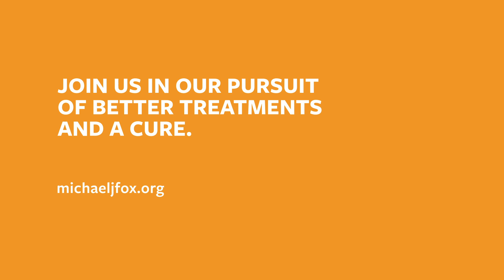Together, We Can Solve the Parkinson's Puzzle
As we move closer to promising treatments and cure for Parkinson’s disease, no project can ever make it over the finish line without research participants. Using state-of-the-art animation, this video breaks down the role people with and without Parkinson’s can play to help scientists piece together a fuller picture of Parkinson’s, and support The Michael J. Fox Foundation in its mission to eliminate the disease. Special thanks to Emmy- and Golden Globe-winning actor Alan Alda, who narrated this video.

To learn more about the Foundation and how you can help speed a cure,

Ready to move research forward? Join our online clinical study, Fox Insight,

We gratefully acknowledge members of our Parkinson's Disease Education Consortium, whose sponsorship allows us to create and distribute materials such as the “Together, We Can Solve the Parkinson’s Puzzle” animated video while preserving our track record of efficiency in stewarding donor-raised contributions for maximum impact on Parkinson's drug development. Sponsorship support does not influence MJFF's content, perspective or panelist selection.